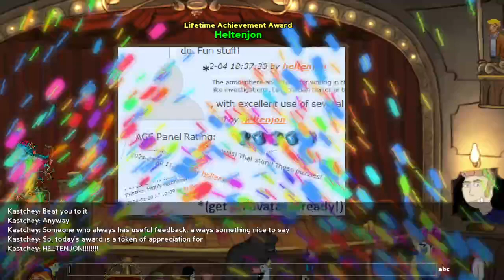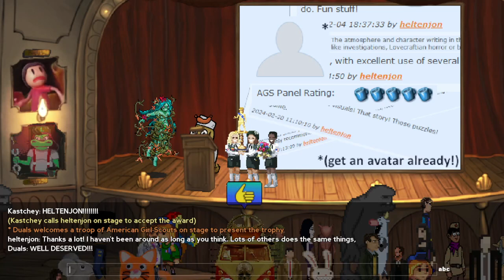AGS Awards 2023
Recording of the AGS Awards Ceremony 2023

Music Included:
Dreams in the Witch House
Track title: Dreams in the Witch House Intro
Track author: Troy Sterling Nies
Stranger in Utopia
Track title: The Arrival
Track author: Arman Mkhitaryan
Tunnel Vision
Track title: Roof Run
Track author: J.A. Dunham (RootBound)
Abscission
Track title: At the Beginning
Track author: Dark Fantasy Studio